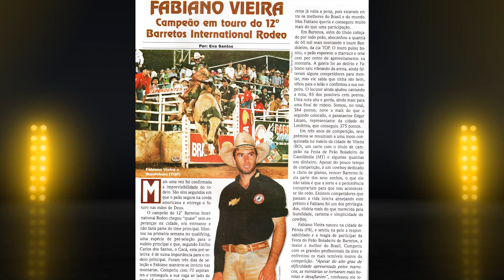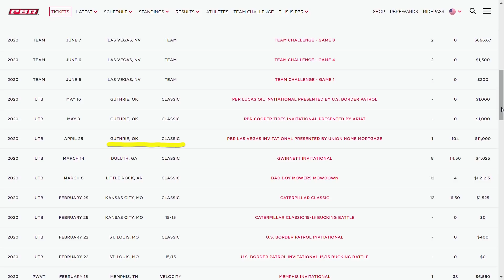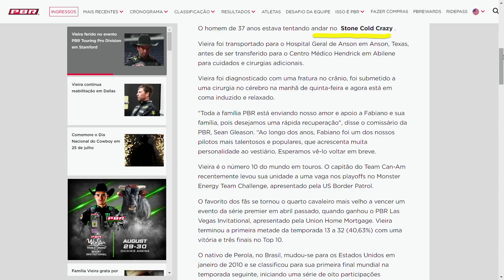O QUE ACONTECEU COM FABIANO VIEIRA?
Fabiano Vieira é um dos melhores competidores em touro do mundo e atualmente representa o Brasil no campeonato PBR (Professional Bull Rider) nos Estados Unidos.

Seja bem vindo(a) ao canal, sou Thiago Arantes, comentarista. Aqui eu posto vídeos de rodeio com o objetivo de valorizar o esporte e gerar entretenimento para os fãs.